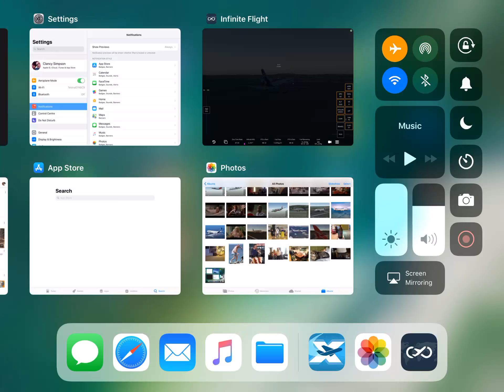Landed at Auckland Airport New Zealand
Melbourne to Auckland